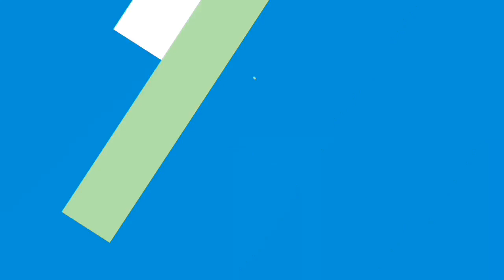Kirby Smart talks Ahkil Crumpton's addition to team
Georgia head coach Kirby Smart spoke about what Ahkil Crumpton could possibly bring to Georgia's team.